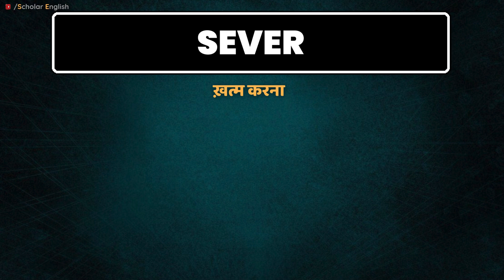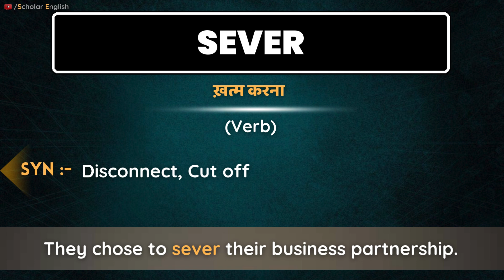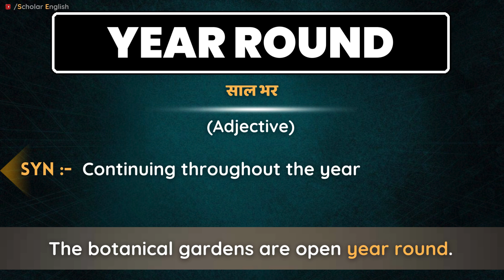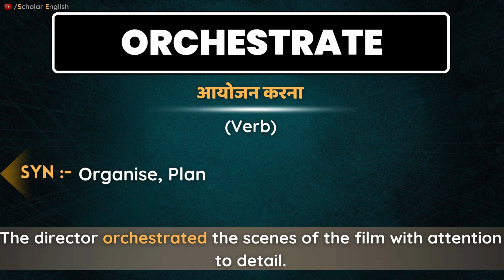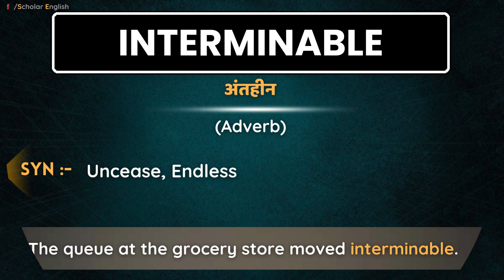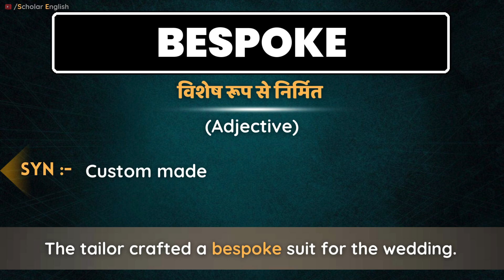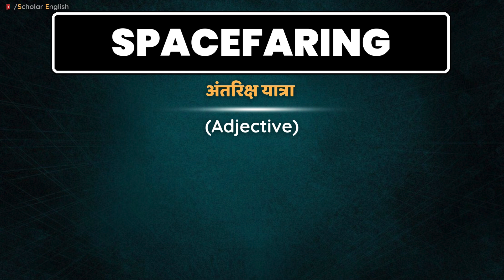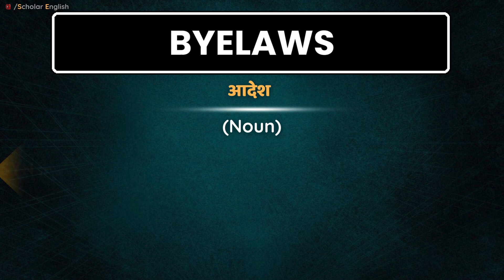The Hindu Premium Vocab Show | English Vocabulary For Competitive Exams | Class #94 | Dipika Kumavat